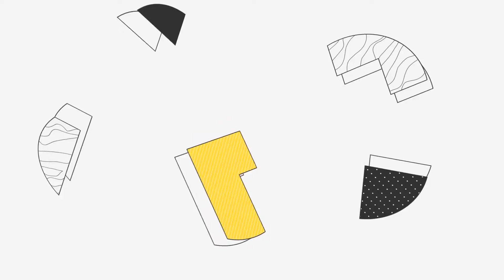Revolusi DESA Butuh Dukungan Sinergi Data Digital Bersama Gus Halim | Sarapan SDGs DESA 13 Okt 2021